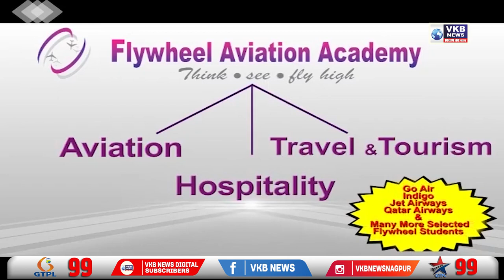धुळे येथील पोलिस प्रशिक्षण केंद्रातील 29 पोलिसांना जेवणातून विषबाधा